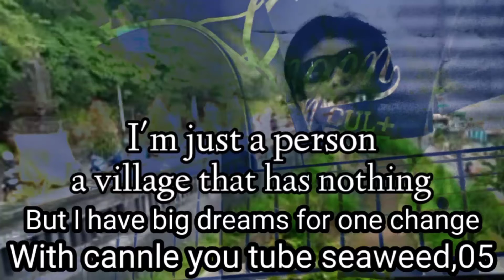Aku akan tetap berjuang sampai meraih mimpi bersama rumput laut,05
Akuakantetapberjuangsampaimaraihmimpibersamarumputlaut05